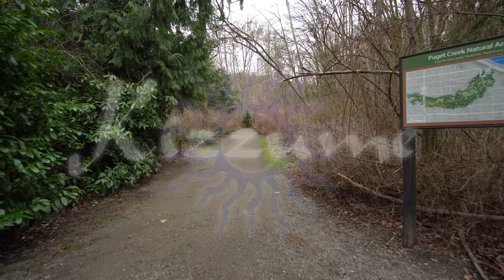Walking at Puget Creek Natural Area 4K24 (mostly ASMR)